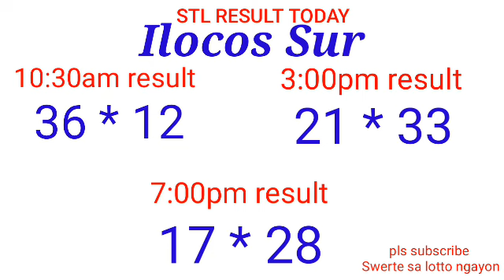STL - LA UNION,CAMARINES SUR ILOCOS SUR March 24, 2022 3RD DRAW RESULT